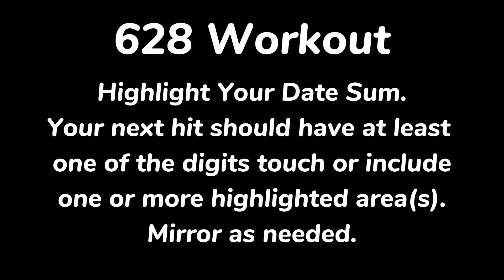628 Workout for 021 Cash 3, Pick 3, and Daily 3 Lottery Predictions